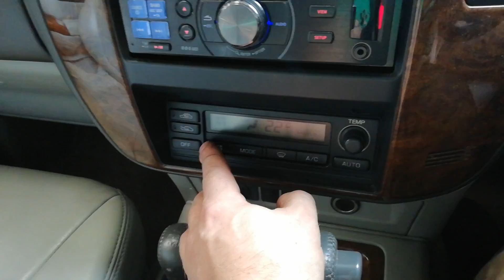T8051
Nissan Patrol